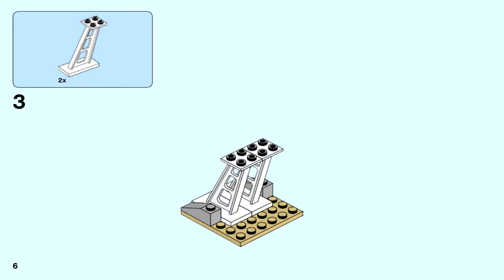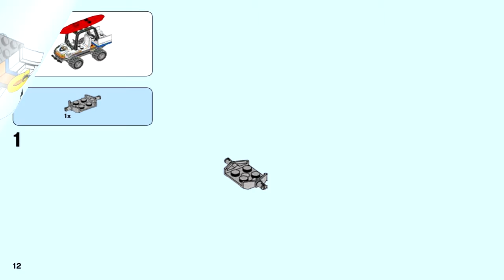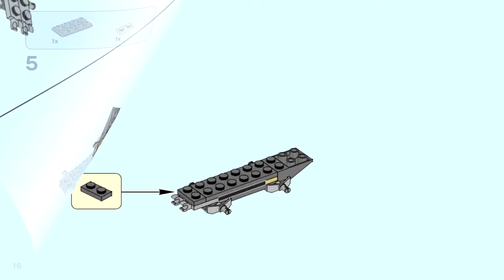LEGO 60163 - Coast Guard Starter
Theme: LEGO City
Set Number: 60163-1
Official Piece Count: 76
Year Released: 2017
Includes 3 minifigures: a lifeguard, surfer and an ATV driver, plus a shark figure
Dimensions (LxWxH): 6.1cm x 15.7cm x 14.1cm